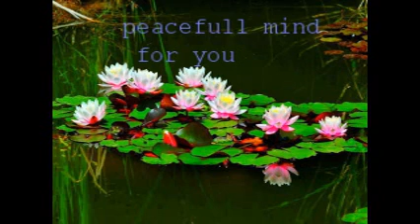နိဗၺာနသကၠာရ အေၾကာင္းေဒသနာေတာ္ ပါေမာကၡခ်ဴပ္ဆရာေတာ္ၾကီး